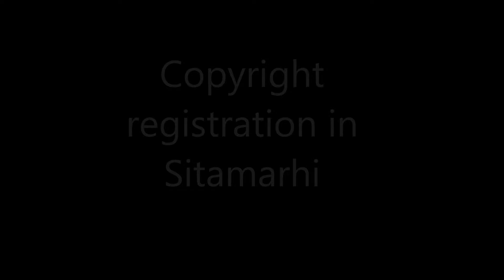Copyright registration in Sitamarhi-8540099000